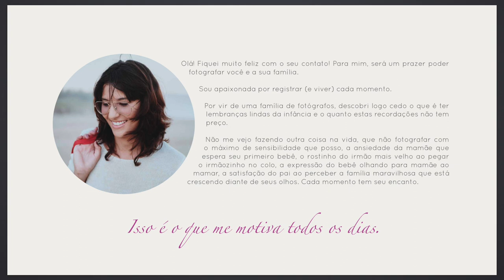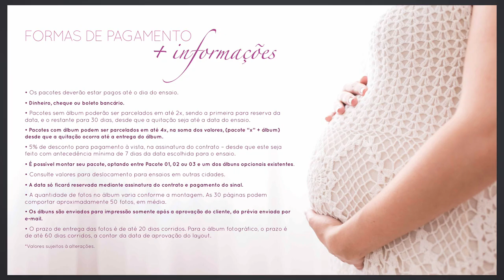2.5 - Como Preparar Uma Proposta Pro Cliente Na Fotografia de Família - Curso Gratis Fotografia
Este curso está sendo oferecido gratuitamente para os inscritos neste Canal.
Arquivos em anexo mencionados pela professora Huaíne Nunes durante o vídeo provavelmente não estarão disponíveis para download, mas sempre verifique a descrição do vídeo.

Pré-Requisitos: Conhecimento básico de fotografia (ISO, Abertura, Velocidade).
Se ainda não tem este conhecimento, acesse o curso preparatório tornando-se um membro do Canal !

São quase 5 horas de muito conteúdo pra você entrar no mercado da fotografia de família e gestantes mais rápido do que imagina!

Torne-se membro do Canal para ter acesso a todos os cursos básicos e avançados de fotografia.